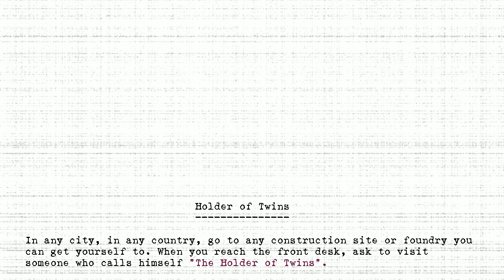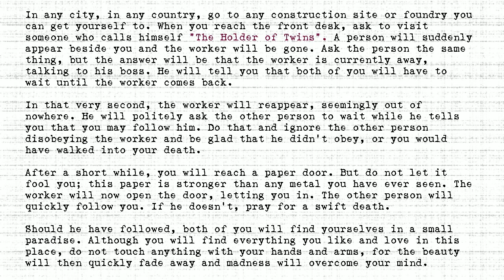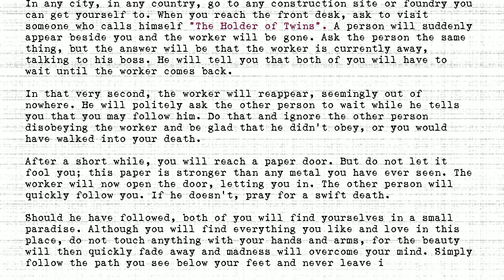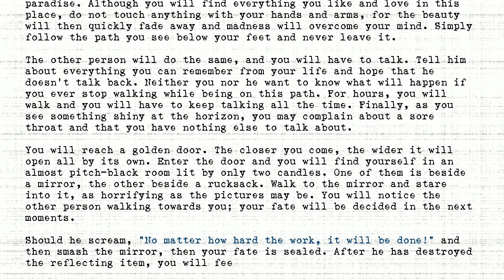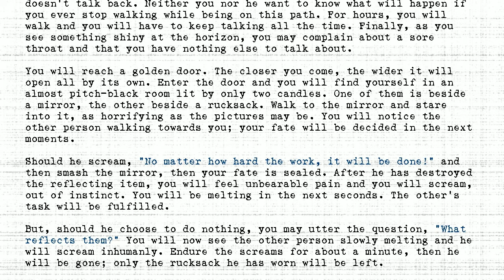The Holders - #060 - Holder of Twins